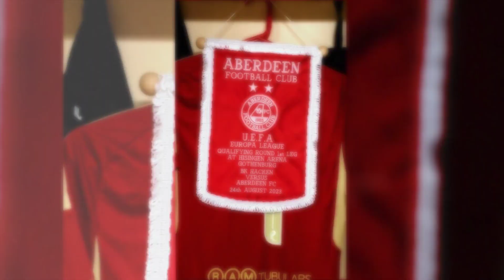Hacken 2 Aberdeen 2 - Best of the action as Devlin gives Dons major advantage ahead of second leg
After a late charge to finish third last season, Aberdeen finally got their reward after watching others embark on their Euro adventures.

And they delivered by coming from two goals down to draw 2-2 with BK Hacken in Gothenburg.

The Swedish city will always hold a special place in the hearts of the Red Army after their club's heroics in 1983, but Barry Robson's side want to make their own mark in Sweden with a positive first leg result in their Europa League playoff tie to take back to Pittodrie.

It looked as though it would be a tough ask for the Scottish Premiership side to return to the Granite City with a positive result. However quick-fire goals from Bojan Miovski and Nicky Devlin gives the Dons a lifeline going into next week's second leg.

Check out the best pictures in the video above.